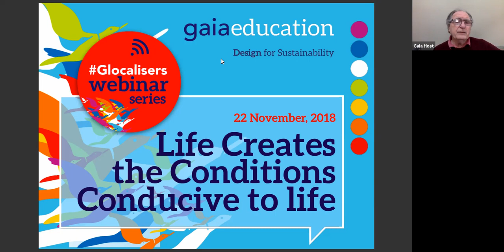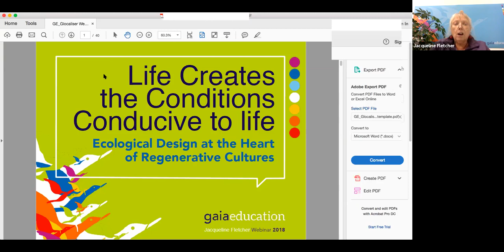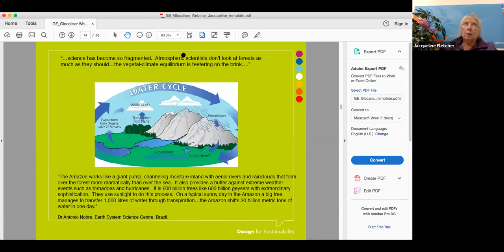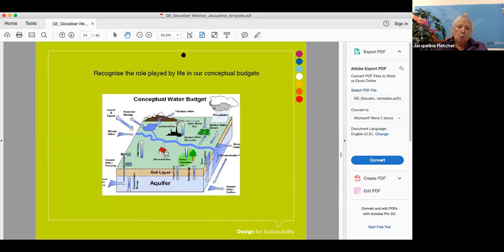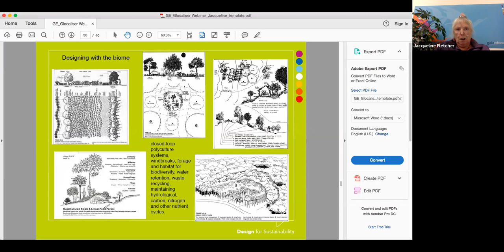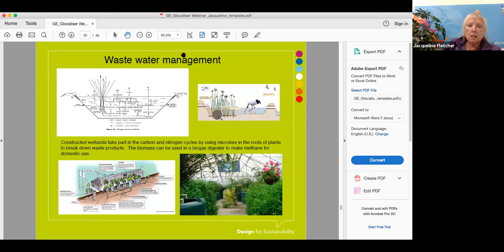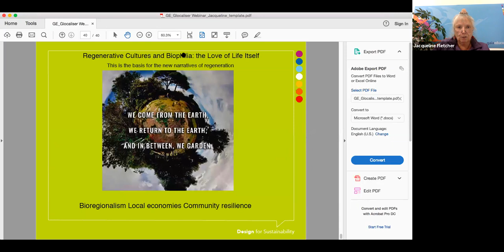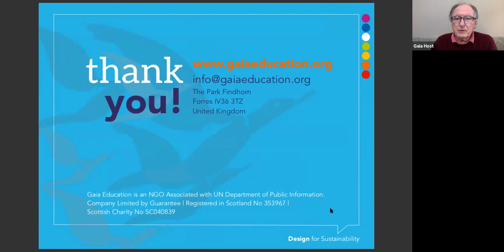Ecological Design at the Heart of Regenerative Cultures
'Life Creates the Conditions Conducive to Life' – Ecological Design at the Heart of Regenerative Cultures
This Glocalisers webinar with Jacqueline Fletcher will give you an understanding of
- The symbiotic relations in nature and the role they play in regulating the biosphere
- How the knowledge of symbiotic relationships in nature can be used in permaculture and ecological design at bioregional levels
- How integrating ourselves into the web of life implies a shift in core values that inform new narratives and an invigorating transition to regenerative cultures.